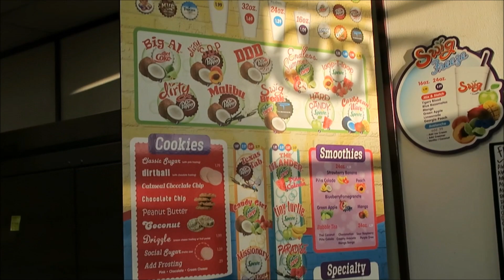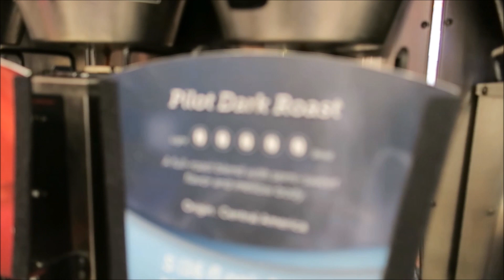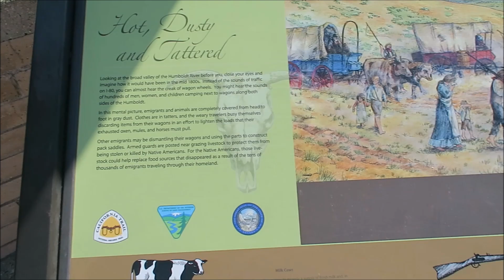GROSS PINK EYE!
Gross pink eye attaches to Tyler after leaving the hotel.  It was our last day in Utah.

Our family consists of Tyler (Dad), Jessica (Mom), Journey (Daughter), Talon (Son), & Jaspen (Baby Daughter). We have three dogs: Nitro, Storm, & Dash. Follow our family as we embark on new adventures and find the fun in each day! :D